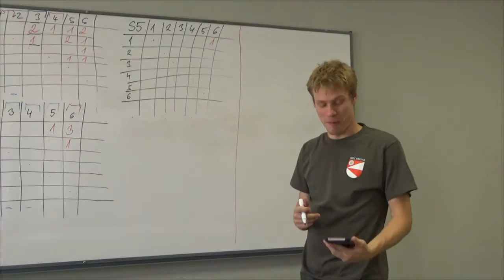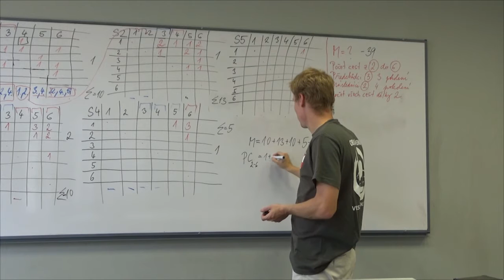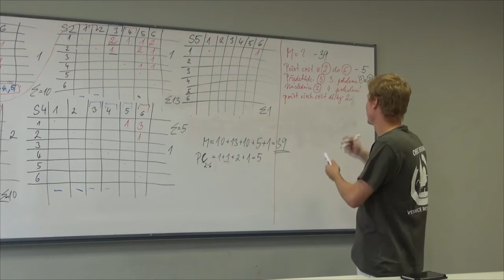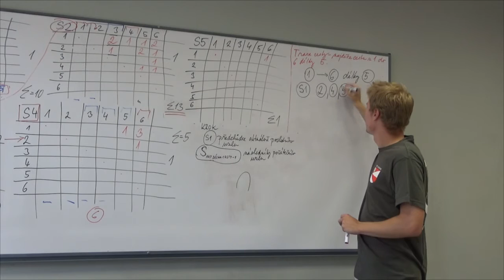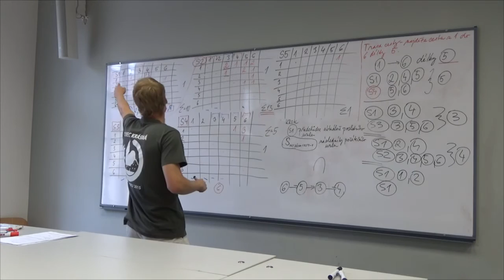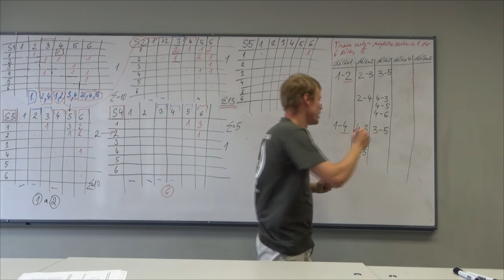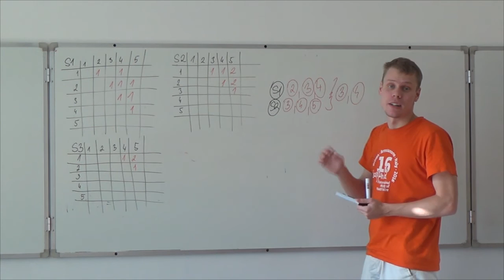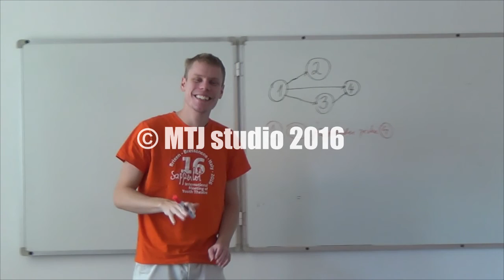MTJ VIDEO 171: K620 Pohodička #4 Úloha o cestách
Výukové video na příklady z předmětu Systémová analýza (SYSA) vyučovaném na K620 FD ČVUT.